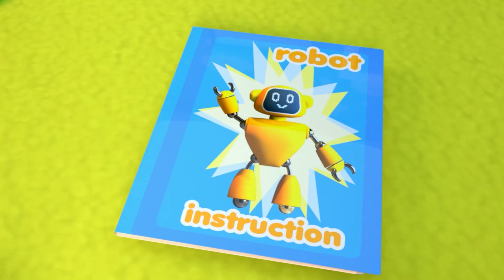The Wheels On The Bus Song + more Baby Animals Songs & Nursery Rhymes